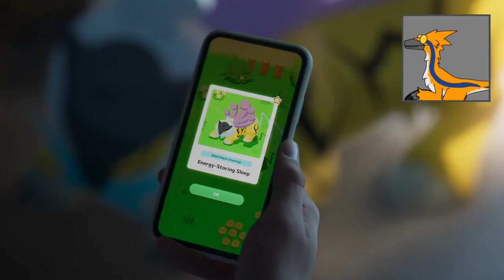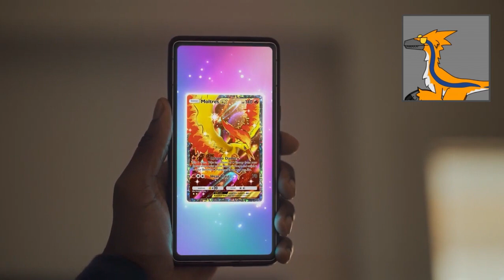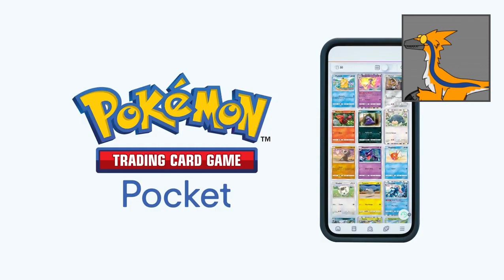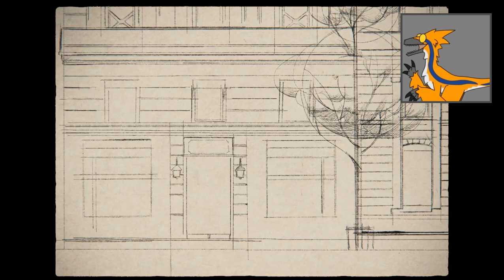Pokemon Legends Z-A Reaction